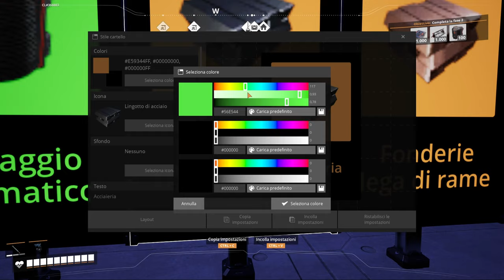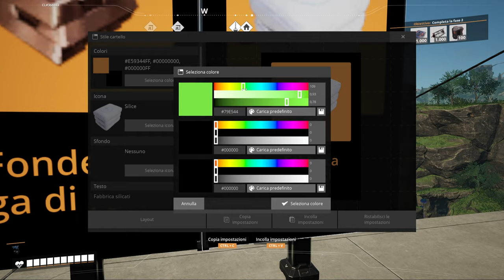Satisfactory Ep7: Megaepisodio! Ricostruiamo la base!